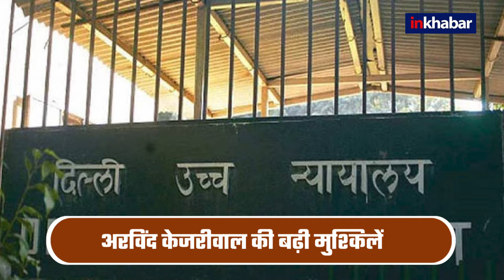Arvind Kejriwal ने रची थी साजिश, HC ने की ये की बड़ी टिप्पणी | ED | Kejariwal